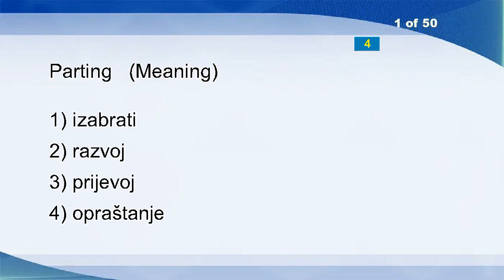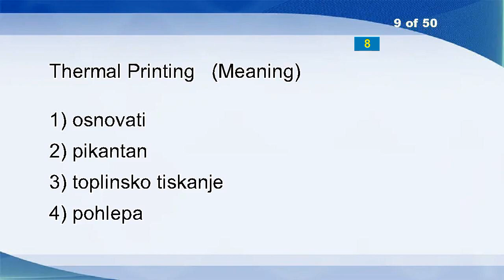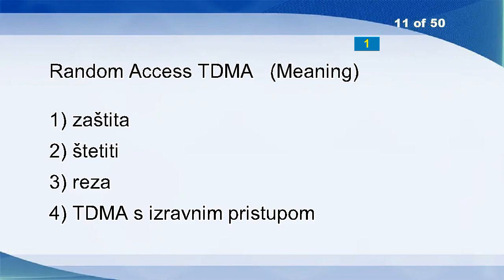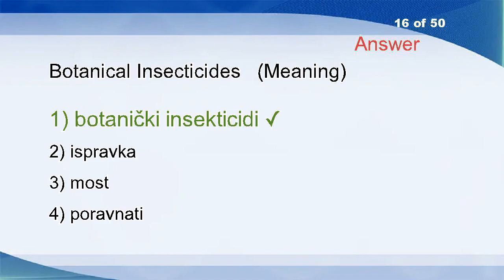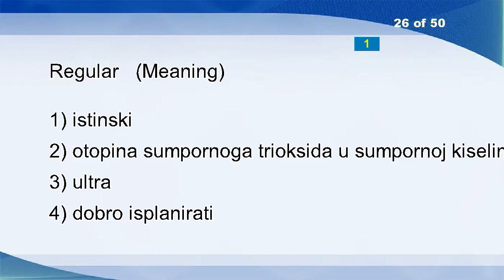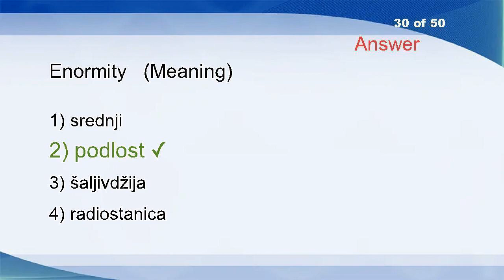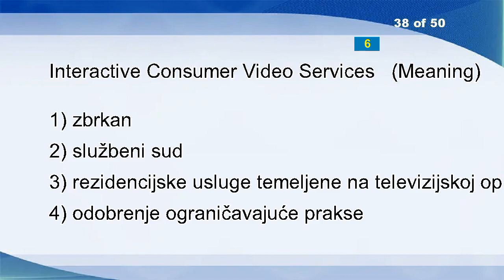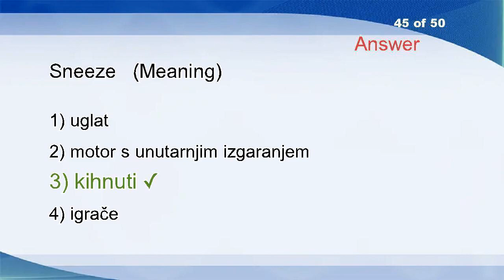English Croatian Vocabulary Word Power Test 1970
Parting
Towing Light
Remote Switching Stage
Thousands
Slim
Scope
Formality
Ascendin
Thermal Printing
Expediency
Random Access TDMA
Probe
Airline Distanc
Chill
Inaccessibility
Botanical Insecticides
Bait
Interlock
Tremendous
Please
Upmost
Gridline
Case
Merchant Flag
Rigid
Regular
Logicism
Stake
Microvia Printed Board
Enormity
Trash
Whisper
Structure
Bystander
Oneness
Superpure Aluminium
Hash
Interactive Consumer Video Services
Mixed
Passer
Chain Ladder Method
Working Or Processing Required
Legislation
Department For Public Relations
Sneeze
Mixed Commission For The Reconstruction
Cheat
Bullet
Appeasement
Equipage